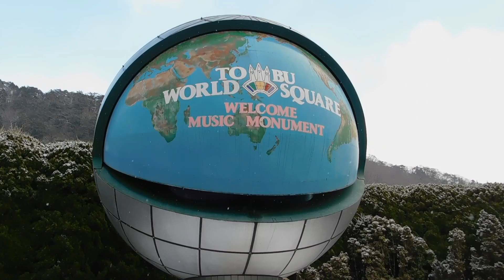Tobu Word Square Illumination O mundo em miniatura Parte final - Eh Japa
ʕ•̫͡•ʕ*̫͡*ʕ•͓͡•ʔ-̫͡-ʕ•̫͡•ʔ*̫͡*ʔ-̫͡-ʔ

EhJapa o Canal para quem É JAPA e para quem não É JAPA também. Traz novidades, bate-papo, dicas, informações sobre a vida no Japão e sua comunidade, pois aqui é para aqueles que quando estão no Japão são chamados de "Brasil" e quando estão no Brasil são chamados de "Japonês".

ʕ•̫͡•ʕ*̫͡*ʕ•͓͡•ʔ-̫͡-ʕ•̫͡•ʔ*̫͡*ʔ-̫͡-ʔ